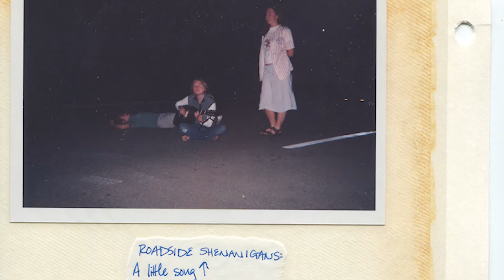Talent Show Spotlight - Claire McCabe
A 3200 Stories production.
Camera and Editing by Chris Howell.